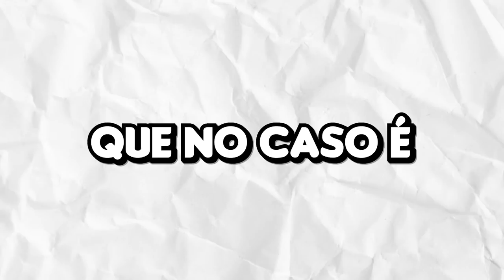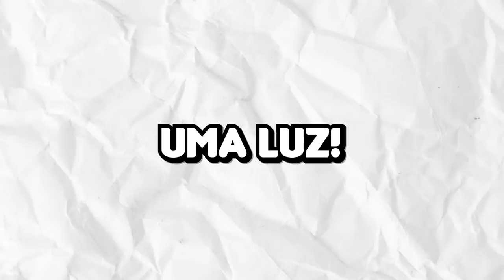APENAS UM BLOCO DE ONE PIECE no MINECRAFT!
Nova série de Apenas um Bloco de One Piece no Minecraft! Meu objetivo vai ser me tornar o rei dos piratas em apenas um bloco.